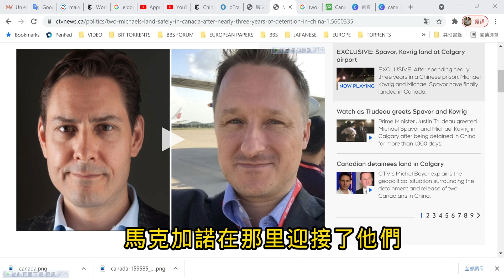20210925 人質交換？中國先釋放了兩名被監禁的加拿大人后加拿大才釋放華爲孟晚舟？